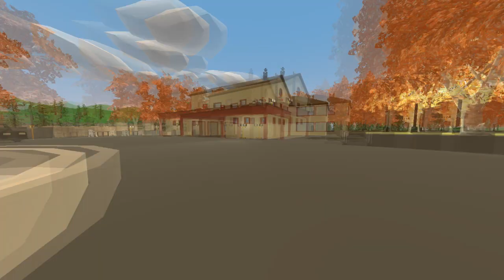UNTURNED ROLEPLAY | EL TRABAJO DE LOS MAFIOSOS | VLOG 03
JUEGAS CLASH ROYALE?:
MI CLAN
QUIERES TENER EL UNTURNED EN ESPAÑOL?:
Link de UNTURNED en Steam:
ENTRA EN MI GRUPO DE STEAM :D